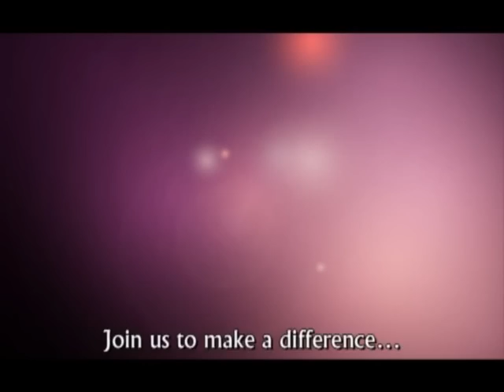Promoting Respect of Others, IYPF 2012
IYPF (International Youth Peace Festival) is dedicated to the sacred memory of Didi Nirmala Despande: (October 17, 1929-May 1, 2008) She was a crusader and a great peace icon who believed in building stronger and durable relations among Asian countries.
IYPF is an amalgam of a week of peace-talks, workshops, cooperative-games, action based activities, building relationships, cultural programmes and neigbourhood walks.
Beyond friendships, IYPF is also breeding grounds for inspiring new ideas. Brainstorming new ideas was not limited to discussion forums. Young people also channeled their creativity into posters, pot painting, comics and collages to fully emphasize the issues. The artistic outlet makes a bold statement.